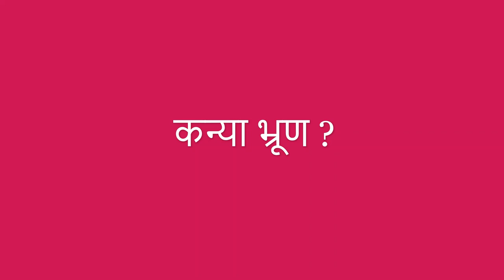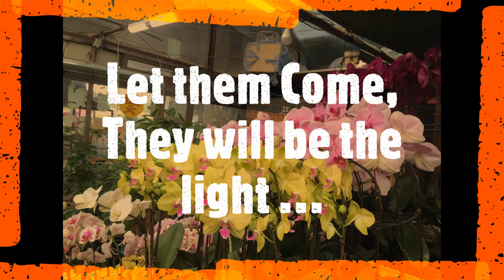आगामी की पीर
Souls which could not see the world..